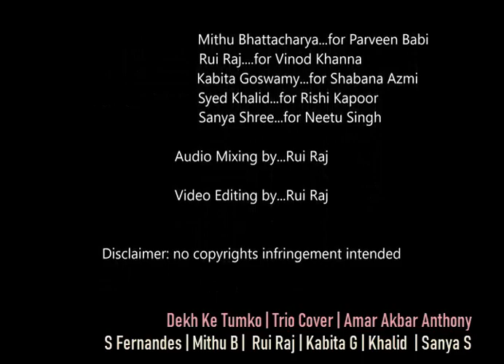Dekh Ke Tumko | Trio Cover | Amar Akbar Anthony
Pleased to share this melody covered by three male & three female singers of the YT online fraternity.
1) S Fernandes...singing for the Mahanayak Amitabh Bachchan sahab.
2) Mithu Bhattacharya...covering for the gorgeous actress Parveen Babi.
3) Khalid Mohammed...doing the honours for Chintu Kapoor sahab.
4) Sanya Shree...singing for the beautiful Neetu (Singh) Kappor.
5) Kabita Goswamy ...voicing over for actress Shabana Azmi.
6) And Rui Raj for the dashing Vinod Khanna.